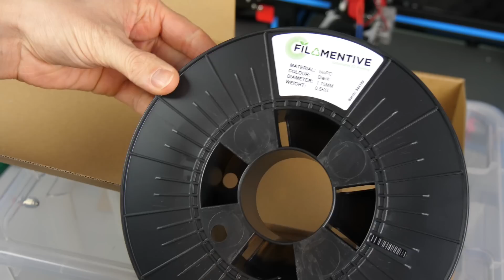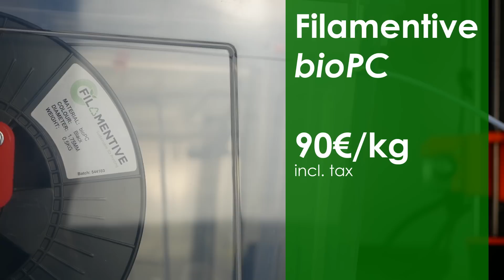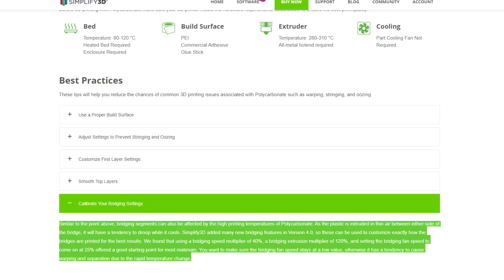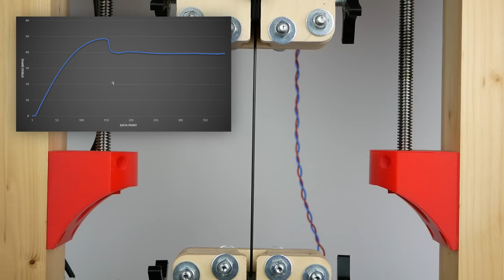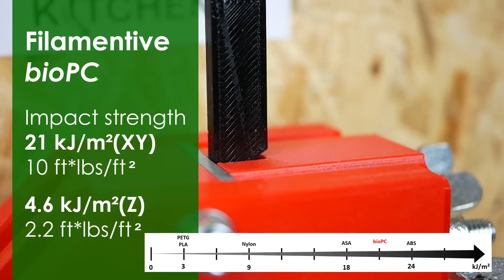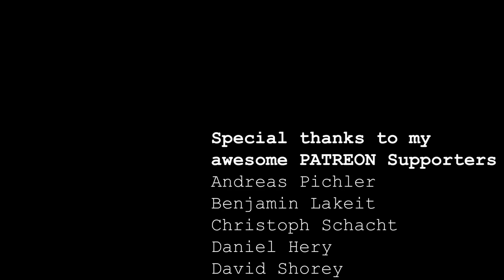Filamentive bioPC - eco-friendly POLYCARBONATE filament REVIEW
I tested Filamentives latest engineering grade polycarbonate-like material. Let's see how it performs!

🎥 CAMERAS & LENSES
10-25mm f1.4 - Awesome Lense
30mm f2.8 macro - Great Macro Lense
12-35mm f2.6 - Great allround lense
14-140mm f3.5-5.6 - My go-to travel lense
25mm f1.4 - Nice prime for photoraphy
🎙AUDIO

🏆 Do you want to help me cover my running costs? Send me a dollar or two over PayPal, it helps me a lot!